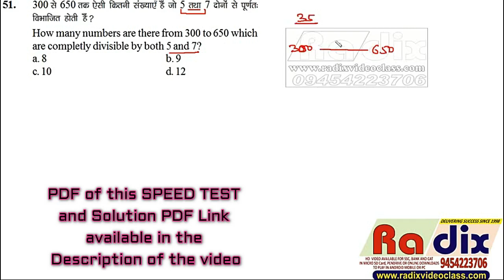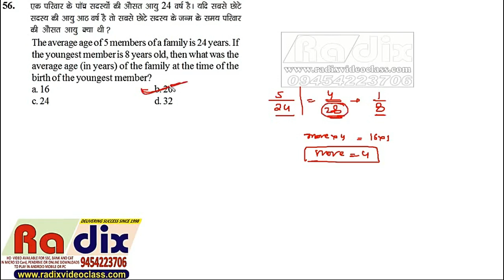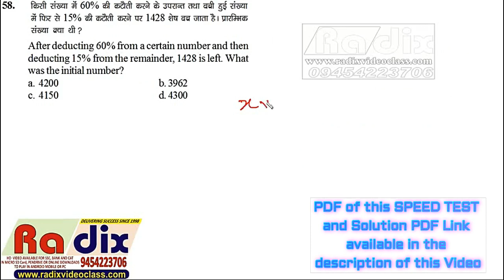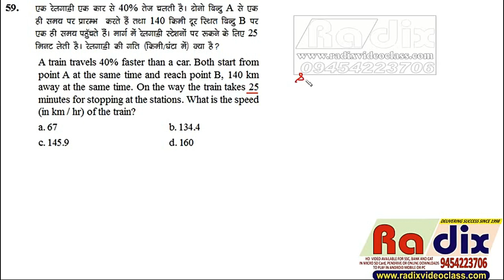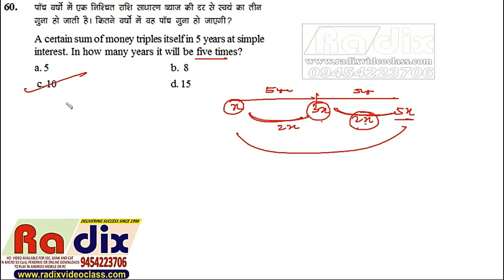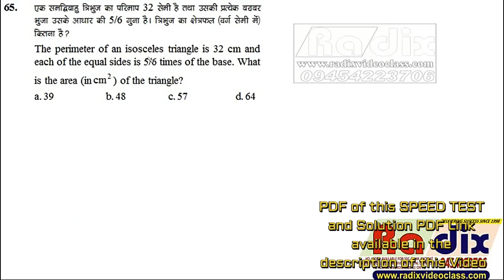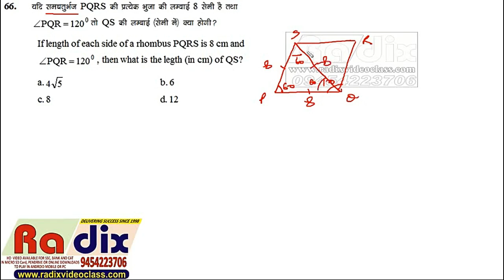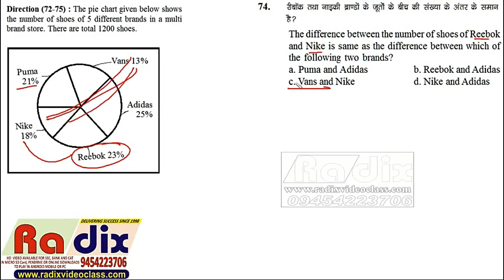SSC CGL 8 Aug 2017 I Shift MATHEMATICS ACTUAL PAPER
Solution of MATHEMATICS part of the Actual SSC CGL 8 AUG 2017 I shift paper

FOR SSC / BANK / CAT.  GENERAL MATHS, ENGLISH, GS AND REASONING. COURSE AT A VERY AFFORDABLE PRICE.

Benefits of RADIX Video Course
= ALL THE COURSE IS IN SYSTEMATIC MANNER WITH CONCEPT, PRACTICE SHEET AND VIDEO SOLUTION OF EACH QUESTION OF PRACTICE SHEET.
= SPEED TEST WITH COMPLETE VIDEO SOLUTION(TOTAL 40 SPEED TEST OF PRE AND 12 SPEED TEST OF MAINS CONTAING 5800 QUESTIONS WITH VIDEO SOLUTION).
= PEN DRIVE, ONLINE DOWNLOAD AND MICRO SD CARD COURSE WITH HD QUALITY
= ONE YEAR AND LIFE TIME VALIDITY AVAILABLE.
= COMPLETE COURSE FOR SSC PRE, MAINS, BANK.
= QUANTITATIVE COURSE FOR CAT.
= SSC MATHS PREVIOUS YEAR COMPLETE VIDEO COURSE.
= NEW VIDEO UPDATES AVAILABLE ON REGULAR BASIS.
= ALL VIDEOS PREPARED BY EXPERT TEACHER UNDER THE ABLE GUIDANCE OF BHARAT SIR.
= NO NEED OF INTERNET.
= COPY THE CONTENT INTO YOUR MOBILE OR COMPUTER AND RUN FROM YOUR SYSTEM.

To purchase videos course in proper sequence for preparation of SSC, IBPS, GOVERNEMENT JOBS, CAT, MBA.

About RADIX
RADIX INSTITUTE, almost two-decade old institution, was founded by Er. Bharat Gupta. He completed his Civil Engineering in 1997 and followed his passion to establish Radix Institute.
RADIX, is an institute, unparalleled in providing guidance to SSC CGL/10+2/MTS (Delhi Police, CAPF, Bank) PO/Clerk, CAT, Railways and other Central and State Level one-day competition aspirants. The mentors of RADIX use innovative, conscientious and extremely simple methods of teaching appendage by self-conceptual tricks and technique with right guidance and right strategy of “Study less score more”. Students are guided throughout the entire selection process.

Our Vision
We believe in providing best learning program in the form of classes, sheets and Audio/Video study material. Our well-designed “STs (Speed Tests)” are a nimble way for sure success in competitive exams. Our “Speed Test” discussion classes are the best way to sort out the doubts of students and score more. We focus on individual learning and provide the student with a personalized guidance and mentoring feedback on a regular basis.

Our Mission
To impart quality education to dedicated aspirants and through our innovative and exhaustive teaching approach. We are dedicated to take education to each and every student through our expert faculties by using state of art technology.